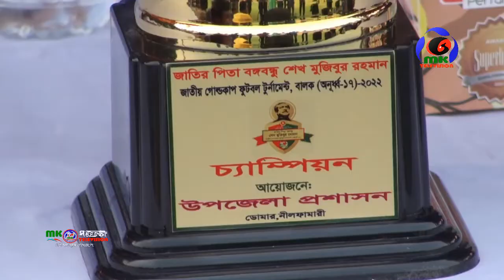ডোমারে বঙ্গবন্ধু গোল্ডকাপ ফুটবল টুর্নামেন্টের ফাইনাল খেলায় I MK TV BD